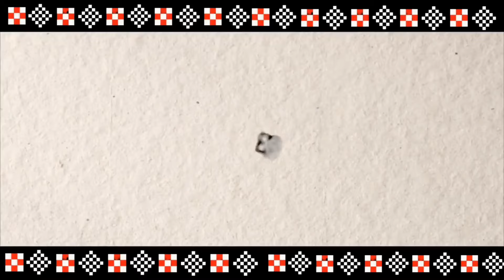Dakhinkali Target Danda Purnapan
2023 target danda
2023 dakhinkali target
dandadakhinkali target danda part 3
kuna bagarti danda nrutya
target danda nrutya
part-1 dakhinkali target danda

             ଅଭିନୟ::
                         କୃଷ୍ଣ* କୁନା ବଗର୍ତ୍ତୀ
                         ରାଧା* ଯଶୋବନ୍ତ କୁମ୍ଭାର
                         ବାଣୀ* ପହଲାଦ୍ ରାଜହଂସ
                         ଦୂତୀ* ନୀଳମଣି ବଗର୍ତ୍ତୀ